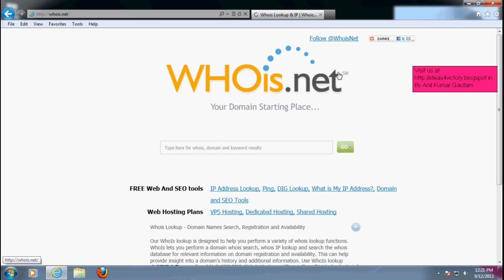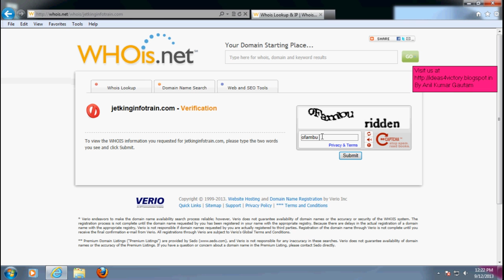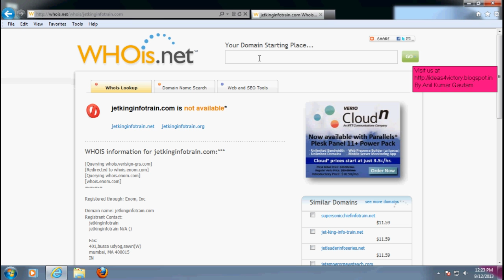Hindi Whois Attack in Hindi